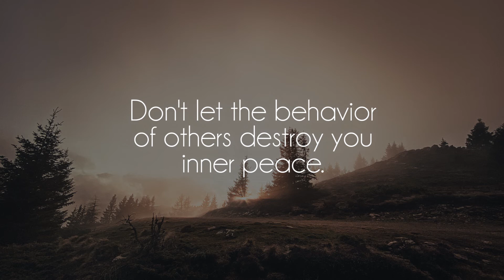Producer_Moe - Emily Costello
Great song by talented Producer_Moe, show him some love on soundcloud!